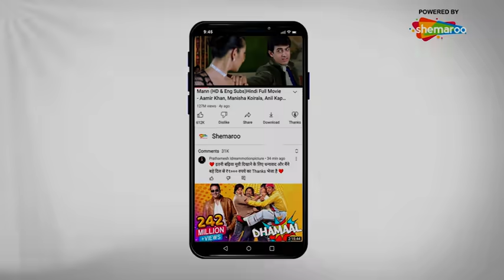Saas Bina Sasural - सास बिना ससुराल | Full Episode | Superhit Hindi Tv Serial - Episode 53